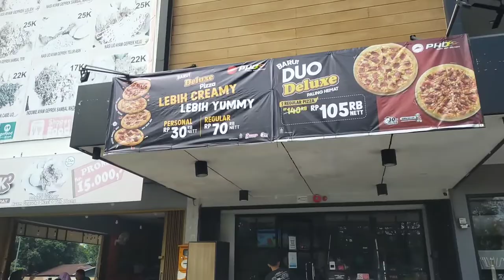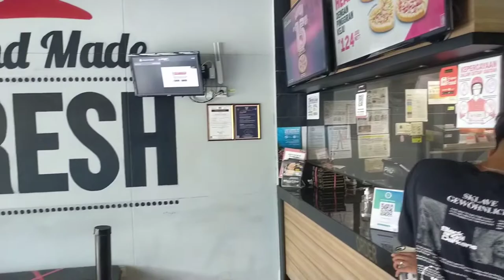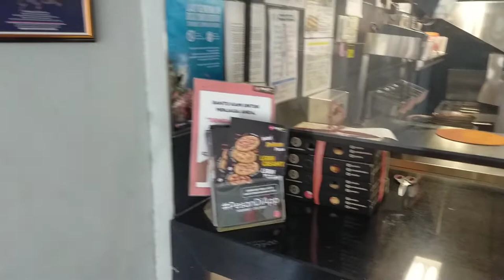PIZZA HUT BATAM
MAKAN PIZZA BARENG BOCIL

LOKASI: TIBAN, SEKUPANG, KOTA BATAM